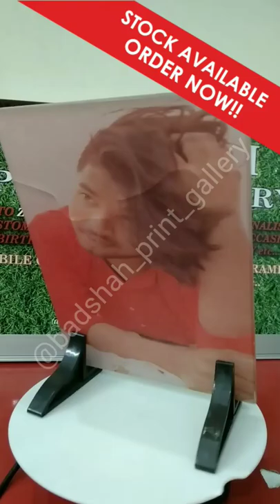Photo Print Tiles